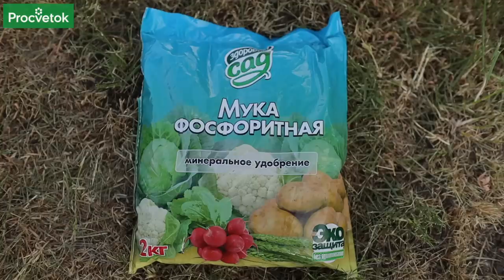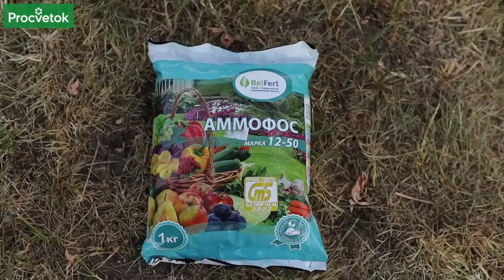От ФОСФОРНЫХ УДОБРЕНИЙ НЕ БУДЕТ ПРОКУ, если не знать эти важные нюансы!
Фосфор - важный компонент на всех этапах жизни растения - от прорастания семян, формирования корневой системы до закладки репродуктивных органов. Фосфор в почве находится в составе органического вещества (гумуса), и в составе почвенных минералов. Фосфор достаточно трудно усваивается растениями. Как правильно подкормить растения фосфором? Какие фосфорные удобрения лучше использовать? Секретами правильных фосфорных подкормок в этом видео поделилась биолог Вероника Артишевская.

00:00 Вступление
00:15 Важность фосфора для растений
00:40 В какой форме фосфор находится в почве
01:20 Как выбрать фосфорное удобрение
01:34 Фосфоритная мука как источник фосфора
02:41 Суперфосфат: особенности применения
03:20 Как проявляется дефицит фосфора у растений
03:39 Можно ли вносить фосфорные удобрения по листу
04:22 Как рассчитать дозировку фосфорного удобрения
05:38 Как правильно вносить фосфорные удобрения в почву